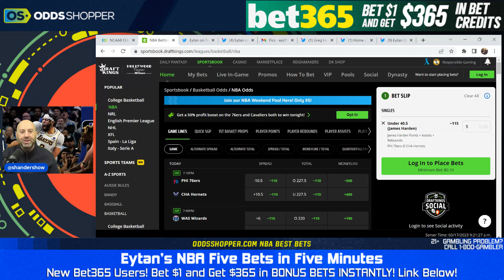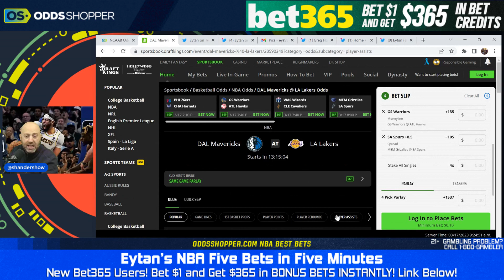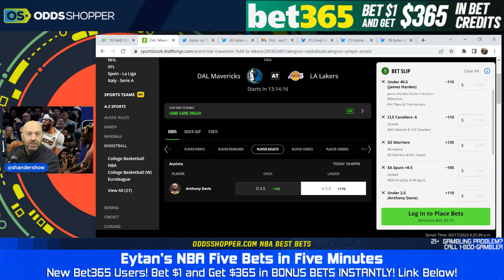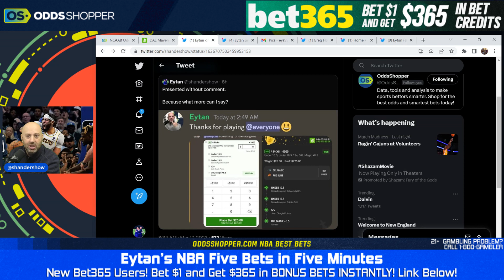5 Best NBA Bets In 5 Minutes | Friday 3/17/23 NBA Picks & Predictions | NBA Player Props Today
We're back with more of my 5 best NBA bets in 5 minutes for Friday (3/17/23). I'll give you the Top 5 NBA picks today and NBA predictions so YOU CAN WIN BIG!

DraftKings Sportsbook: Bet $5+ On Any Sportsbook Market And Get $200 Instantly

Caesars Sportsbook: Your First Cash Bet Is On Caesars Up To $1,250

0:00 5 Best NBA Bets in 5 Minutes | NBA Picks & Predictions Today
0:55 Philadelphia 76ers vs Charlotte Hornets Prediction & NBA Picks Today
1:55 Washington Wizards vs Cleveland Cavaliers Prediction & NBA Picks Today
2:55 Golden State Warriors vs Atlanta Hawks Prediction & NBA Picks Today
3:55 Memphis Grizzlies vs San Antonio Spurs Prediction & NBA Picks Today
4:55 Dallas Mavericks vs Los Angeles Lakers Prediction & NBA Picks Today